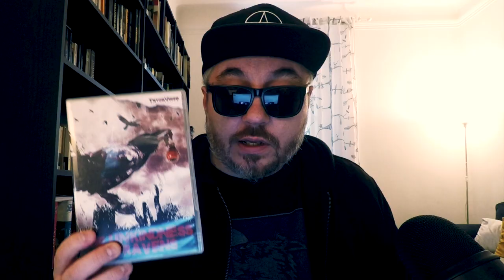The Unkindness of Ravens - Recensione - Tetro Video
La recensione di The Unkindness of Ravens di Lawrie Brewster con Michael Brewster, Ross Campbell, Leon Carrington e distribuito da Tetro Video.

🎵Music credits
XBeat Midriasi Micron Audio Detroit 200